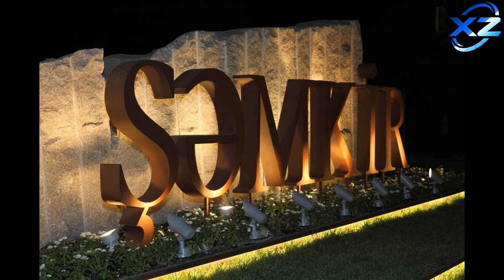Şəmkirdə 400 kvadratmetr olan ev yandı - "Mercedes" də içində...